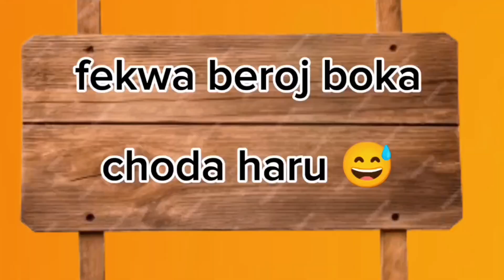Baira budo ra beroj gar haru 🤓😅comedy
This video is only entertainment and fun
Please don't hate end thankyou all 🙂